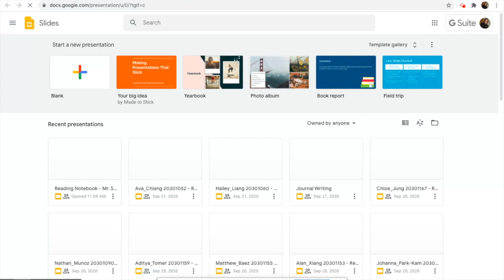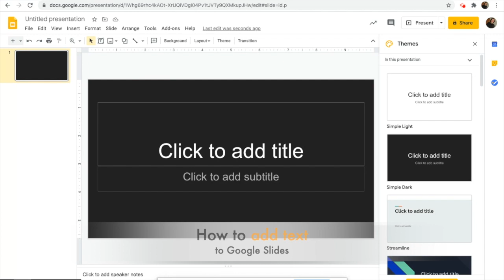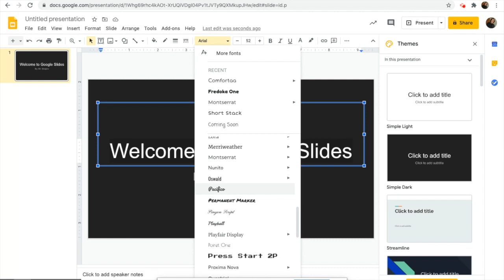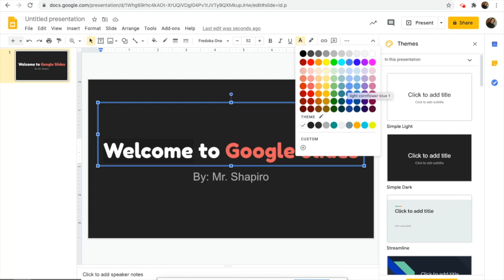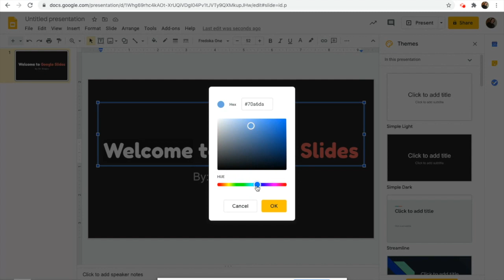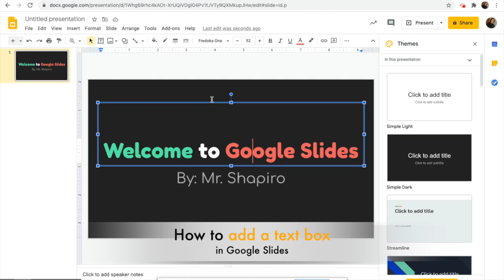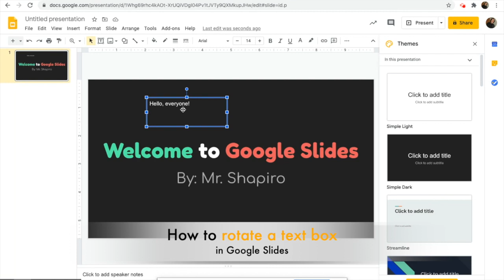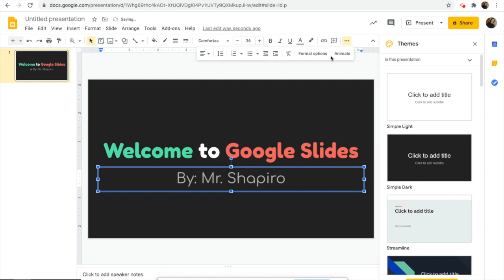Google Slides: How to Use Text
A tutorial video for students who are trying to learn how to use text in Google Slides

How to get to Google Slides: 0:30
How to use themes: 1:35
How to add text: 2:12
How to change font type: 2:50
How to change font color: 4:17
How to change font size: 5:37
How to add a text box: 6:51
How to remove text: 7:32
How to rotate a text box: 8:10
How to use other features with text: 9:11